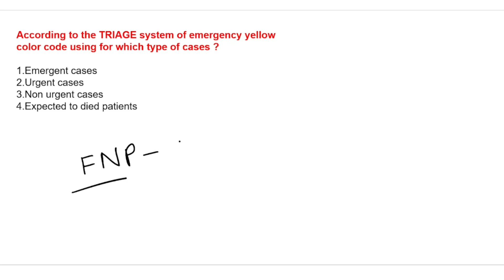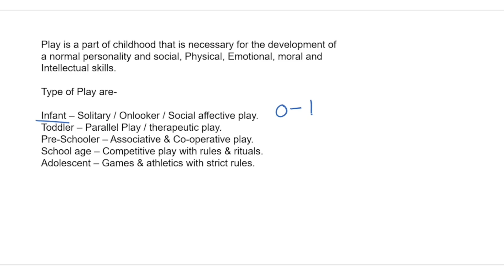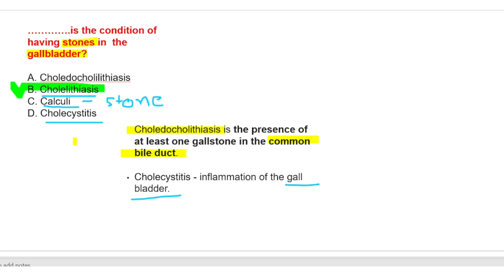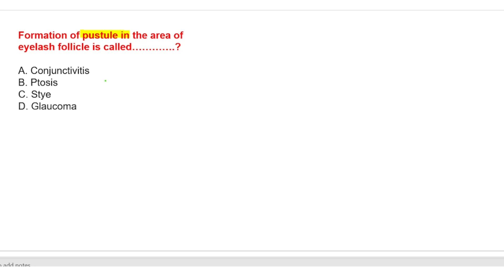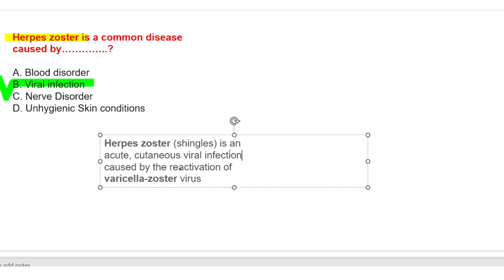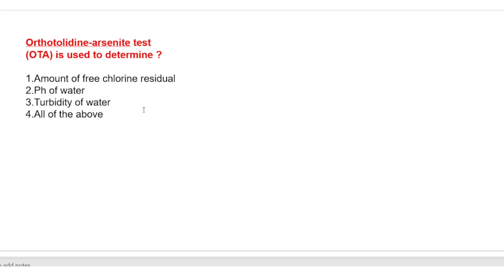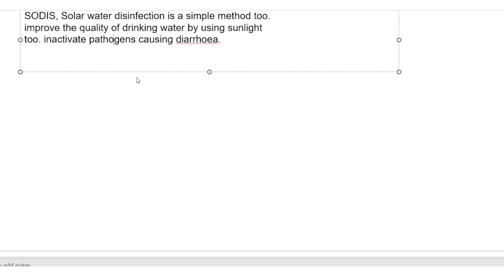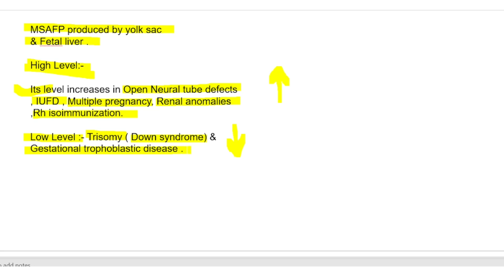up cho mcq #1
This playlist's videos serise contains important nursing mcq for upcomming nursing exams like up cho..

these classess taken by Neeraj Kumar Kaithal.